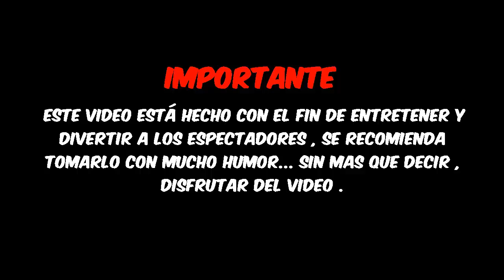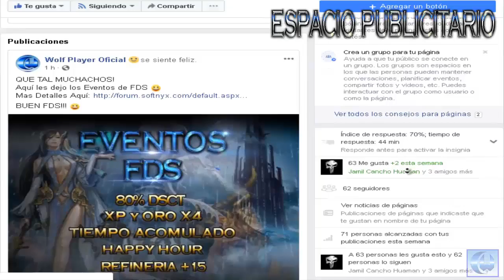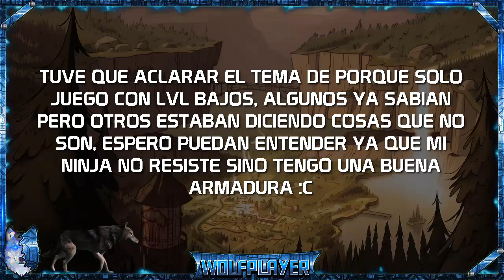Rakion | Mala Suerte en el Sistema Gatcha | En busca de un Nuevo Set #3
Esta es la 3°era Parte de Buscando el Set Elite Warrior para Dualist :D
NOTA: Pronto iniciaremos con las Batallas así que estén atentos :D
NOTA2: También en unos días se iniciara el Sorteo así que estén atentos al Canal y por el momento aun NO PONGAN sus nicks, que todavía no empieza..YO AVISARE :D
NOTA3: Con respecto al tema que hablo en el final del vídeo, ya esta aclarado de porque juego con PJ de menos nivel, por motivos de que mi NINJA no resiste nada, ESPERO SU COMPRENSIÓN.

PDT: RECUERDEN QUE LOS COMENTARIOS FUERA DE LUGAR (EN LA CAJA DE COMENTARIOS) SERÁN ELIMINADOS Y BLOQUEADOS PERMANENTEMENTE DEL CANAL.

PDT2: No se olviden que aun estoy Cambiando el Set Vikingo Pionero de Dualist por 1 Set Vikingo Pionero de Ninja :D

INTERESADOS EN HACER EL CAMBIO DE SET, POR FAVOR COMUNÍQUENSE CONMIGO MEDIANTE MI PAGINA DE FACEBOOK :D